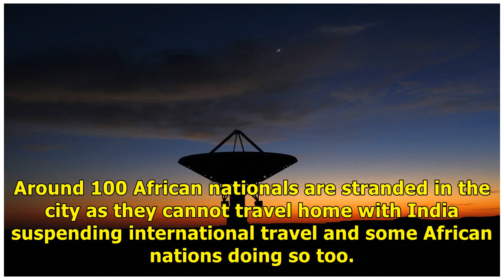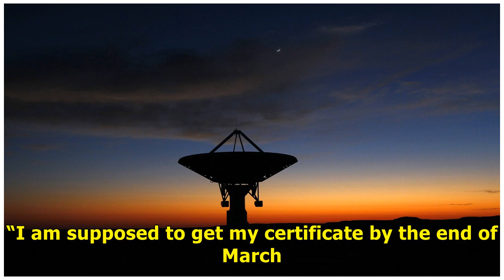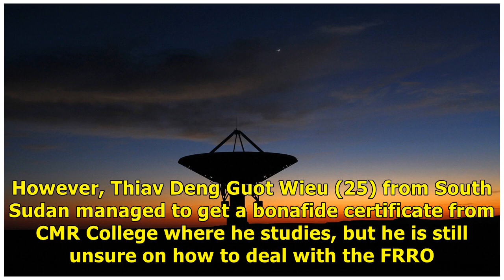/Remedies NewDiminishing visa power for Africans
Students from African countries who have come to Bengaluru to study, are in a fix. Many of their visas are about to expire on March 31. With the Foreigner Regional Registration Office (FRRO) barring visitors from coming to their office, the students are worried how long the lockdown will last and what will happen to them if they stay in India after their visas have expired. On Monday, a notice was put up at the FRRO office which read, “In the backdrop of outbreak of Covid-19, no foreigners are a...